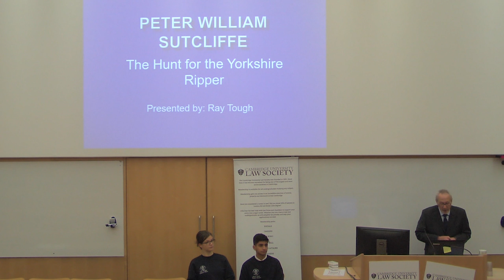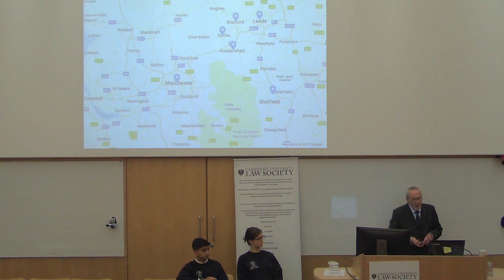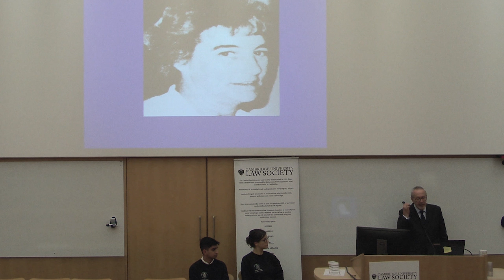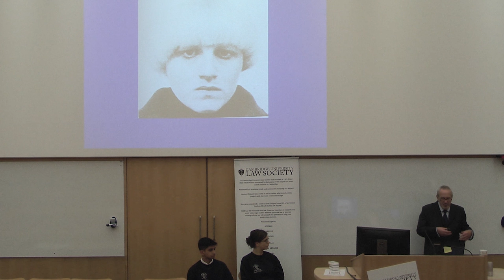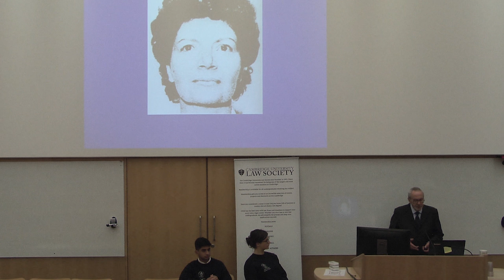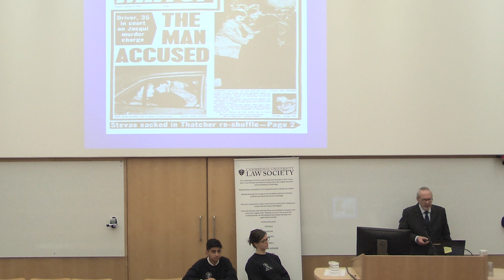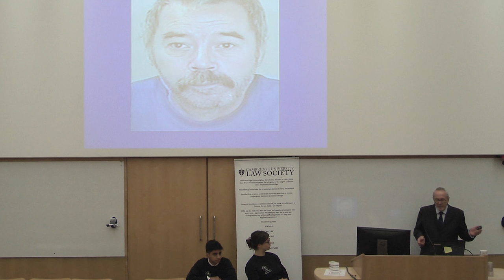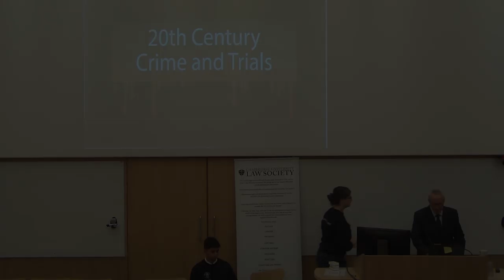The Hunt for the Yorkshire Ripper: Ray Tough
Ray Tough spoke about "The Hunt for the Yorkshire Ripper" on Monday 20 November 2018 at the Faculty of Law, as a guest on the regular Cambridge University Law Society (CULS) speaker programme.

Ray is a crime historian and was a Detective Constable with the West Yorkshire Police during the Yorkshire Ripper investigation. Hear his perspectives on the investigation, which led to seminal cases like Hill v Chief Constable of West Yorkshire.